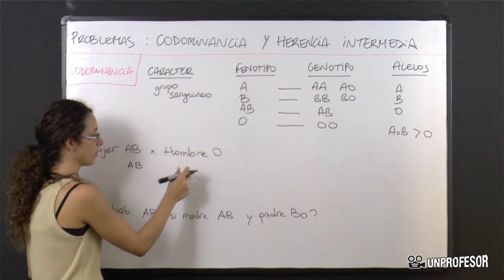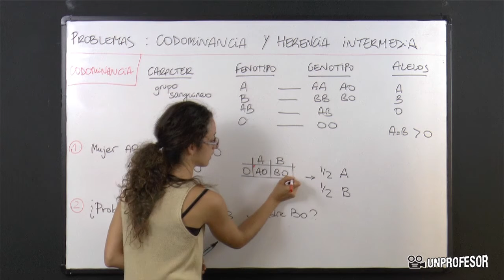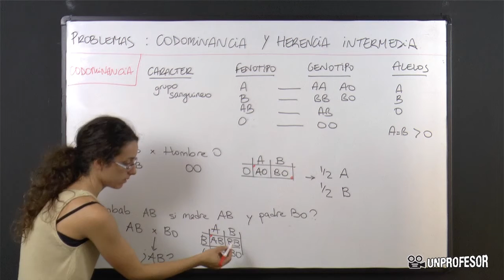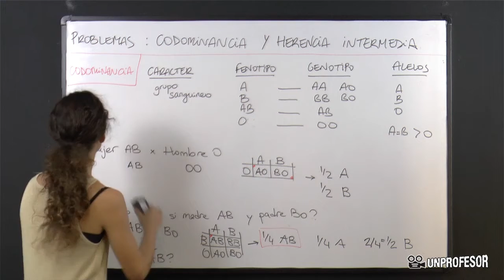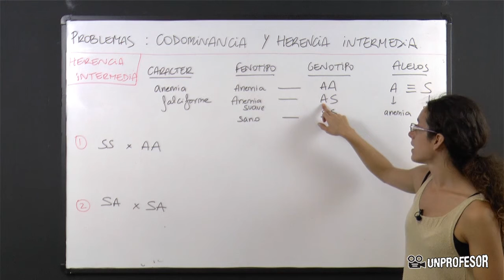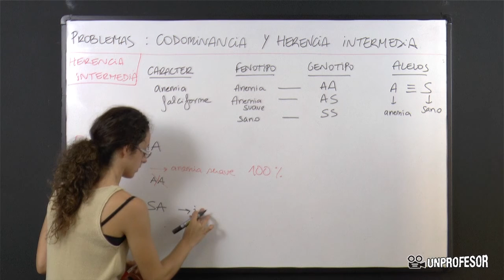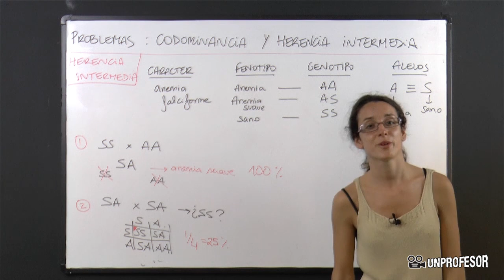Problemas de codominancia y herencia intermedia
Problemas de codominancia y herencia intermedia. Si quieres practicar lo que has aprendido en este vídeo puedes descargarte ejercicios con sus soluciones - Además podrás hacer preguntas al profesor que ha hecho el vídeo.